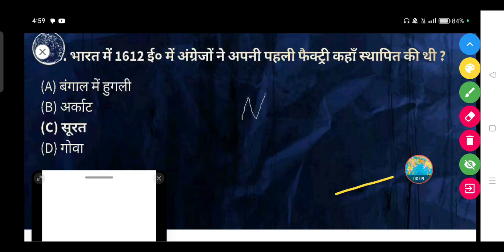भारत में 1612 ई० में अंग्रेजों ने अपनी पहली फैक्ट्री कहाँ स्थापित की थी ?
(A) बंगाल में हुगली

(B) अर्काट

(D) गोवा